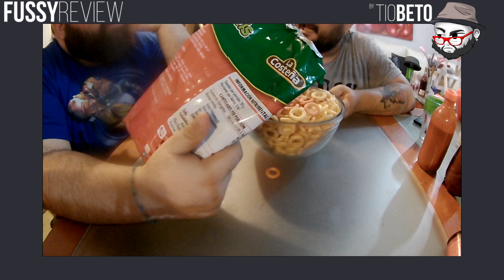LOS TOTIS NO SE VAN REVISAMOS LA NUEVA VERSION!